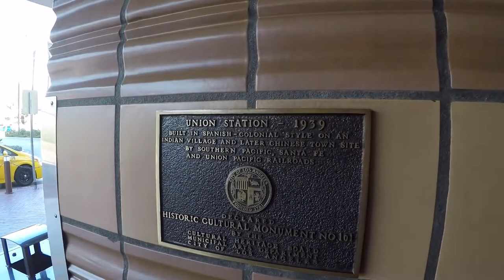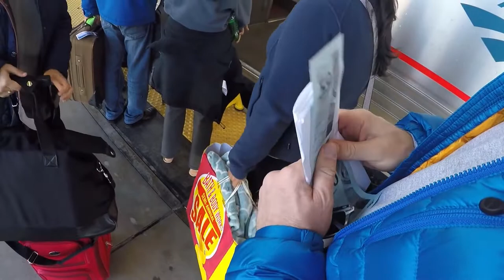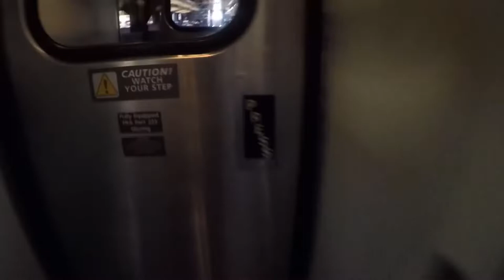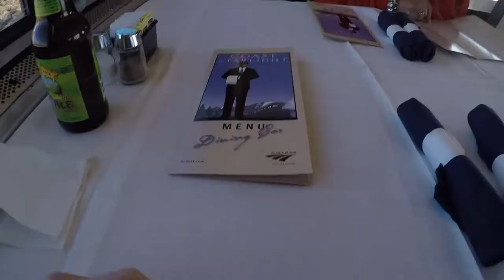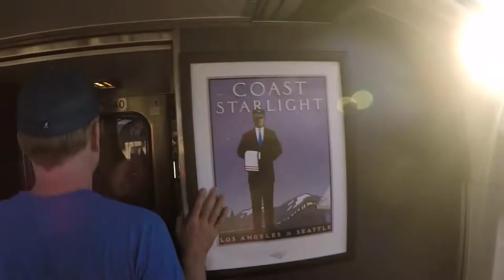Train Ride from Los Angeles to San Francisco – 4K HD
USA Train Ride
Traveling from Los Angeles to San Francisco for the New Year’s celebratio. Watch the 10 hours ride on the train in around 10 minutes.